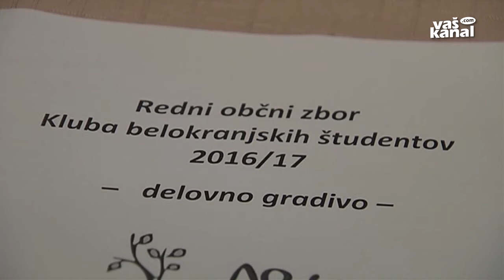Zbor tokrat pripravili v Črnomlju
ČRNOMELJ - Po podatkih upravnih enot Črnomelj in Metlika v Ljubljani študira več kot tisoč mladih Belokranjcev. Okrog 350 jih je vključenih v Klub Belokranjskih študentov. Letnega zbora kluba, ki so ga tokrat pripravili v Črnomlju in ne v Ljubljani kot minula leta, se je udeležila le peščica.